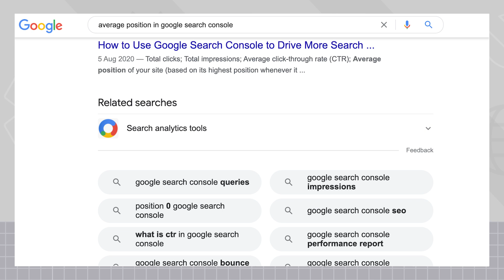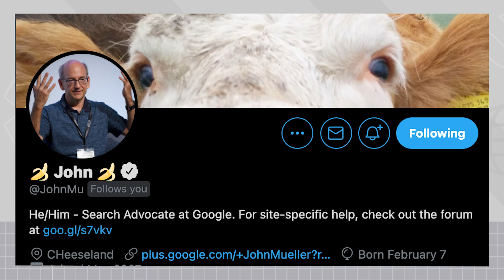How does user feedback impact search results?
In this episode of AskGooglebot, John Mueller explains how Google receives and prioritizes user feedback on search results. This question was submitted by @MusingPraveen. Thank you!

fullname: John Mueller; re_ty: Publish;